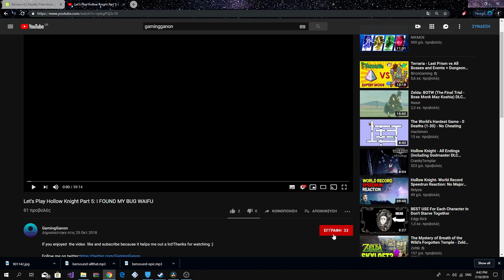Fire Emblem Three Houses voice actor controversy:Nintendo removes voice actor from the game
The new Fire Emblem is out but it seems like Nintendo didn't account for one voice actor that was revealed to be not such a nice person after all and Nintendo terminated him.What do you think about the situation?